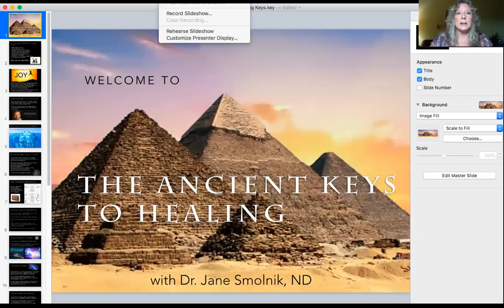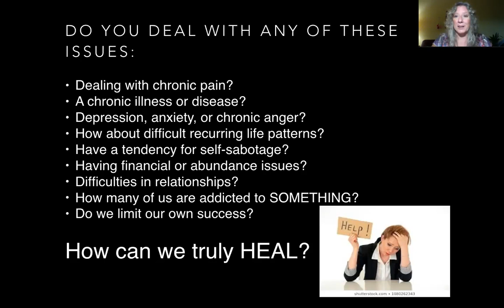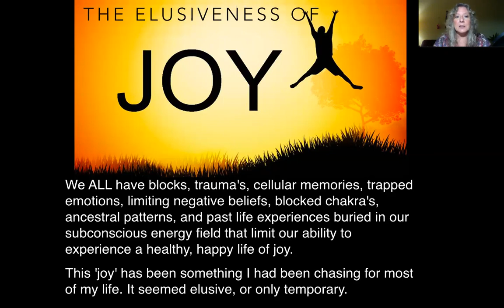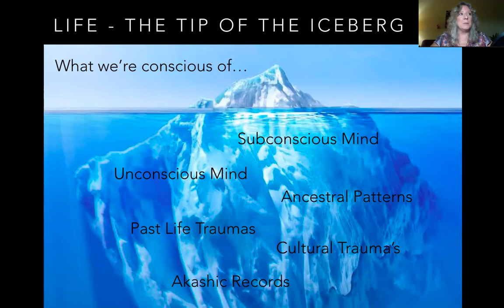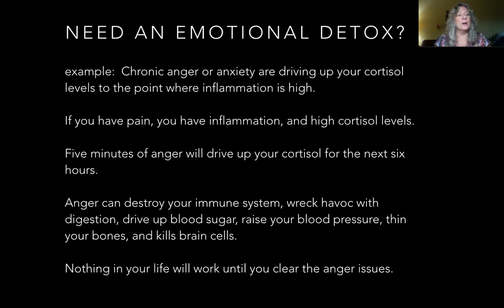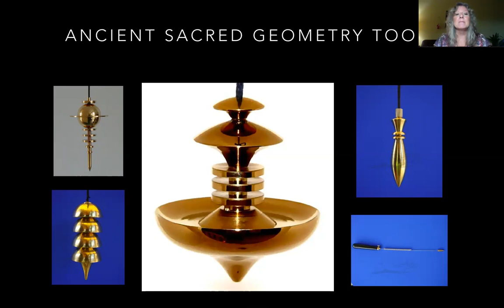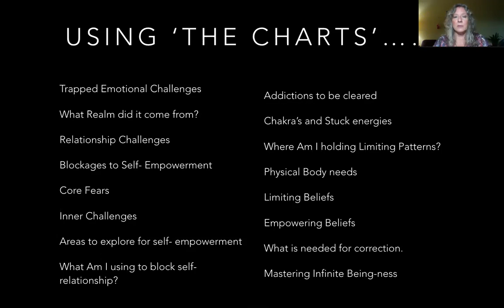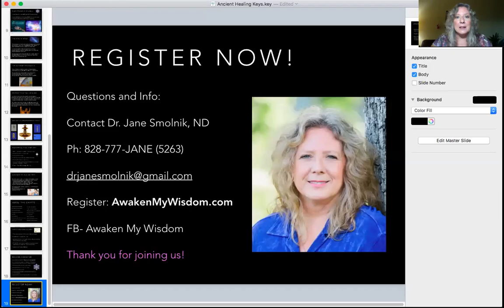'Ancient Healing Keys' Webinar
Discover this powerful, essential work which is designed to help EVERYONE  as we can quickly identify and clear out old trauma's, emotions, inherited and ancestral patterns, past life trauma's, vows and agreements, limiting beliefs, core fears and more!  These  underlying negative influences are under ALL health conditions, pains, and life challenges we all experience.  Time to Lighten-Up!! with Dr. Jane Smolnik, ND